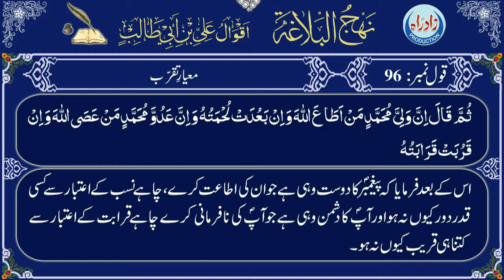Qaul 096 Urdu